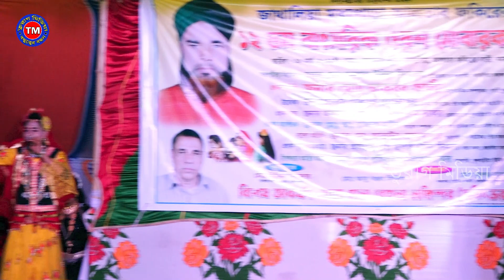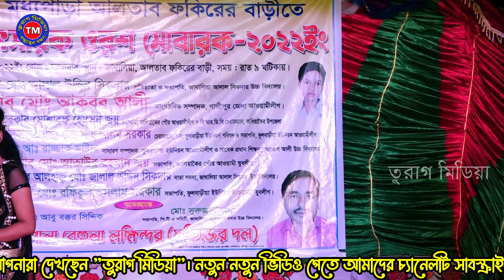মফিজের নতুন গান | সখীদের নিয়ে পাড়ায় পাড়ায় বেহুলা | Behula Jatra | Jatra Gan |Jatra Song | Jatra Pala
আমাদের এই চ‍্যানেল এর মাধ্যমে গ্রাম বাংলার ঐতিয‍্য বাহী
যাত্রাপালা উপস্থাপিত করা হয়।দর্শকের মনমুগ্ধ করাই  একমাত্র লক্ষ্

তুরাগ মিডিয়া  এই চ্যানেলে এক বার ঘুরে আসবেন আর চ্যানেলেটা সাইস্ক্রাইব করতে ভুলবেন না ।। আশা করি আপনারা বিনোদিত হবেন , ভালো লাগলে প্লিজ লাইক , কমেন্ট এবং শেয়ার করবেন ।
তুরাগ মিডিয়া, অন লাইন চ্যানেল। এই চ্যানেলটি বাংলাদেশের সাংস্কৃতিক মান কে এগিয়ে নিতে সর্বদা সচেষ্ট । প্রিয় দর্শক আপনাদের সহযোগিতা পেলে এই কাজটি করা আমাদের জন্য আরো অনেক বেশী সহজ হয়ে যাবে । আমাদের চ্যানেলটি অব্যশই সাবস্ক্রাইব করবেন, যারা এখনো সাবস্ক্রাইব করেননি, দয়া করে সাবস্ক্রাইব করে বেল আইকন এ ক্লিক করে রাখুন | একটি কথা মনে রাখবেন সবাই, সাস্ক্রাইব করলেই আমাদের নতুন নতুন ভিডিও পাবলিশ হওয়ার সাথে সাথেই আপনার কাছে নোটিফিকেশন চলে আসবে। আমাদের সাথেই থাকুন ধন্যবাদ সবাইকে।

Bangladesh Fair Use Disclaimer: This channel may use some copyrighted materials without specific authorization of the owner but contents used here falls under the “Fair Use” as described in The Copyright Act 2000 Law No. 28 of the year 2000 of Bangladesh under Chapter 6, Section 36 and Chapter 13 Section 72. According to that law allowance is made for x"fair usex" for purposes such as criticism, comment, news reporting, teaching, scholarship, and research.

USA Fair Use Disclaimer: This channel may use some copyrighted materials without specific authorization of the owner but contents used here falls under the “Fair Use” .Copyright Disclaimer under Section 107 of the Copyright Act 1976, allowance is made for x"fair usex" for purposes such as criticism, comment, news reporting, teaching, scholarship, and research.

সহযোগিতা
    ডিএস: মারুফ।

          আমাদের ঠিকানা
ভাওয়াল মির্জাপুর গাজীপুর